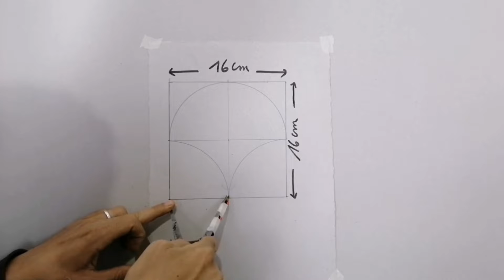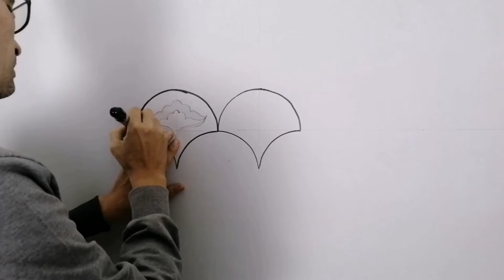Optical illusion 3d Wall painting Wall art painting décoration